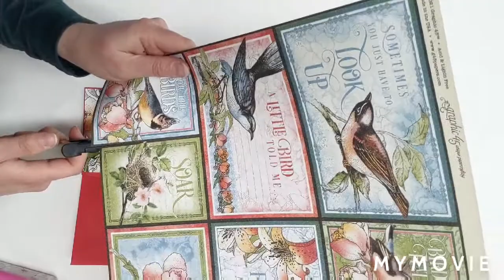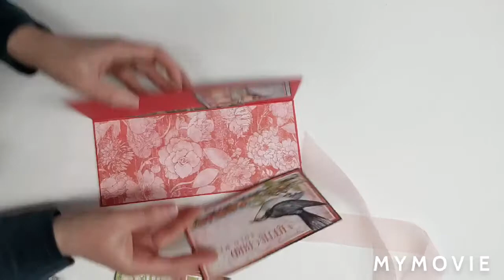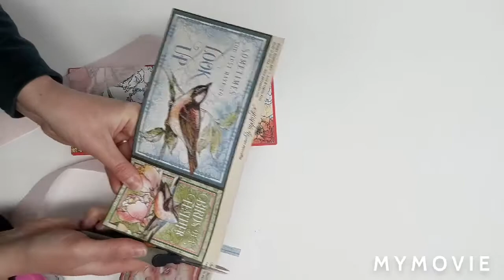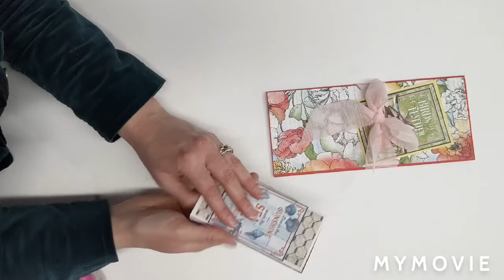Wednesday Demo Series, Envelope Books!